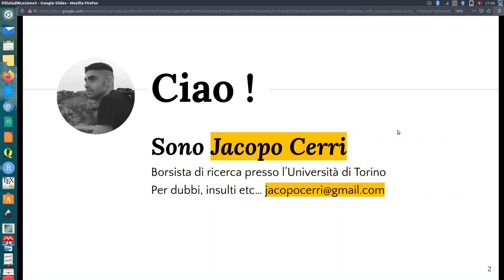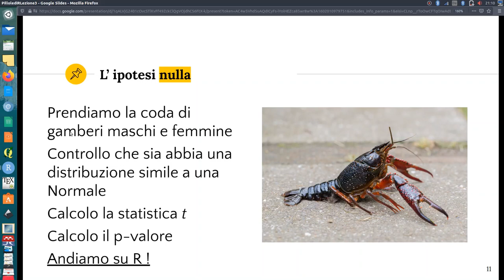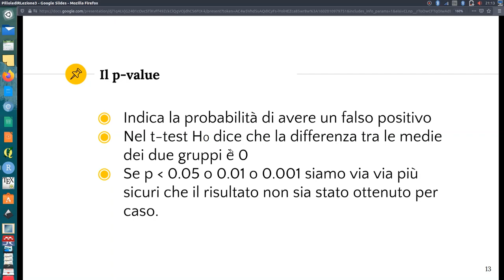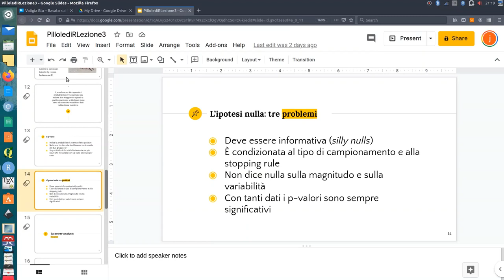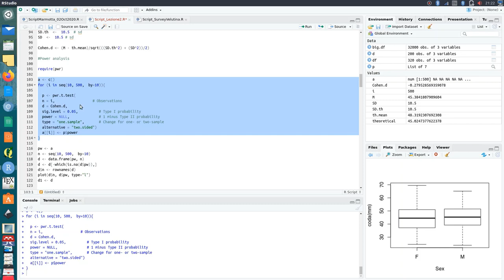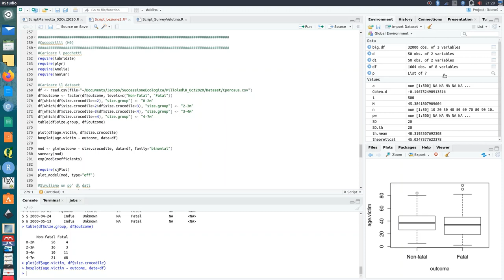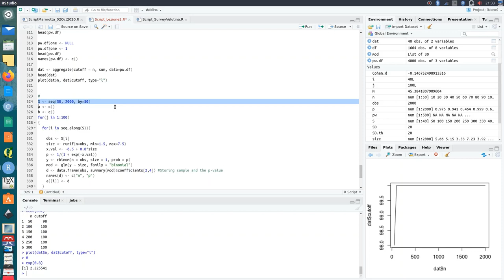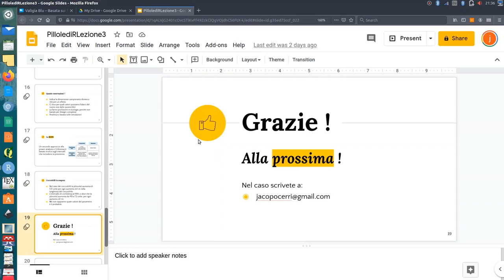Pillole di R - Puntata 3 - Test delle ipotesi e power analysis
La terza puntata del corso online "Pillole di R" a cura di Jacopo Cerri, Università degli Studi di Torino.
Scarica i dati e gli script della Puntata 3. Copia e incolla il link nella barra degli indirizzi del browser